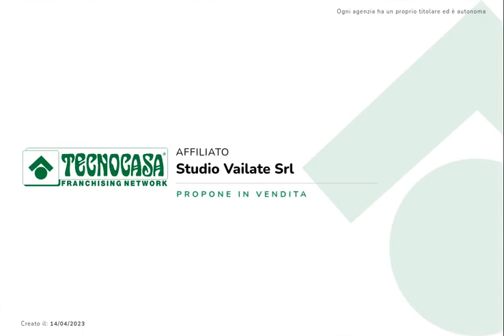CASALETTO VAPRIO:Appartamento ristrutturato con superbonus, ampio e ben tenuto, con box e posto auto